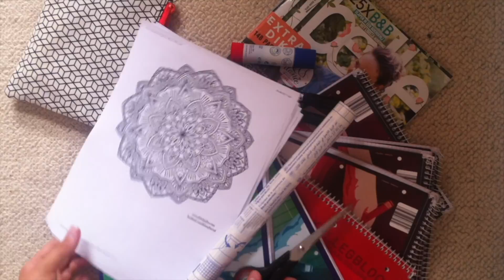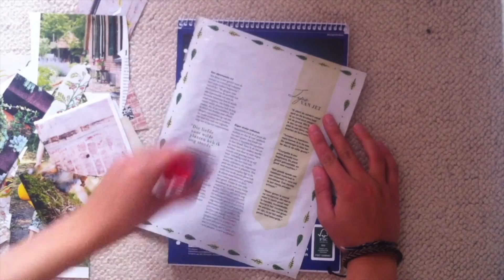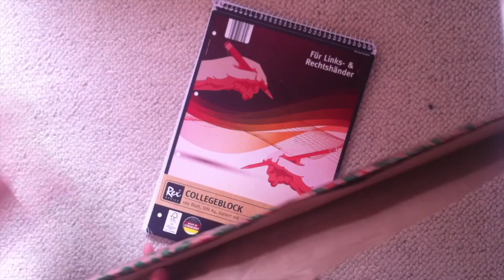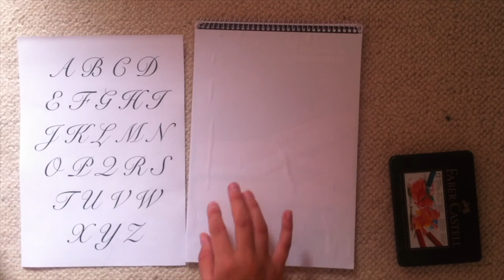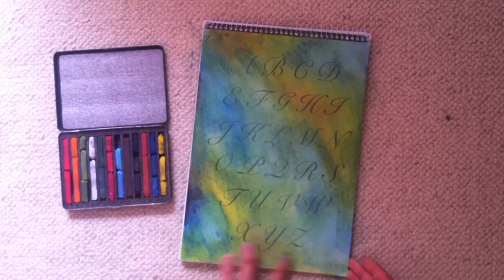BACK TO SCHOOL DIY Notebooks | Lafi he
Hallo :)
Lafi